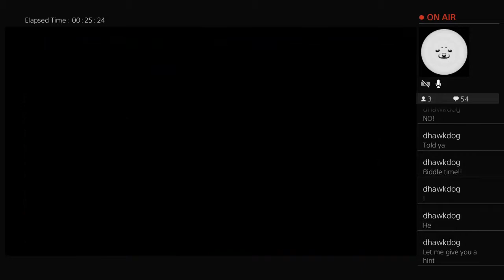Rob and Jess Play Goosebumps the Game part 18